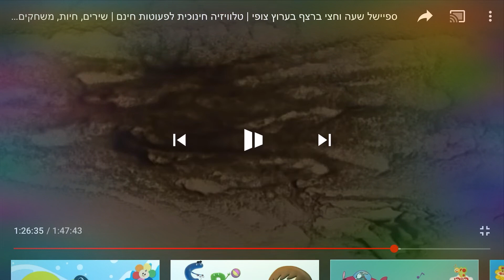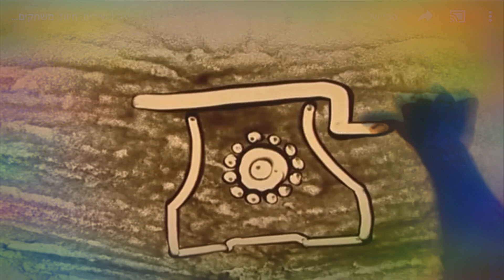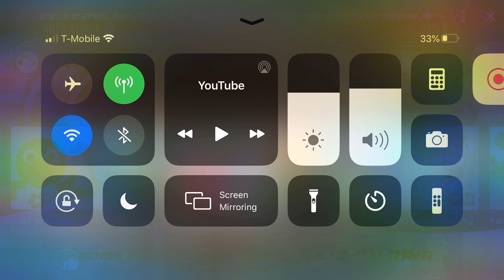May 19, 2020